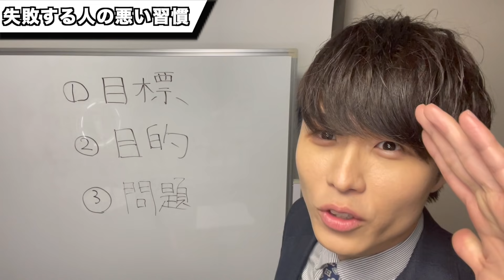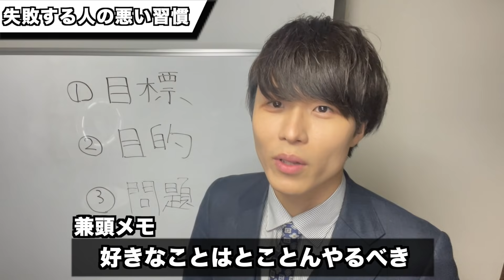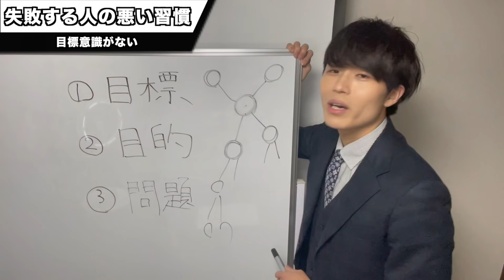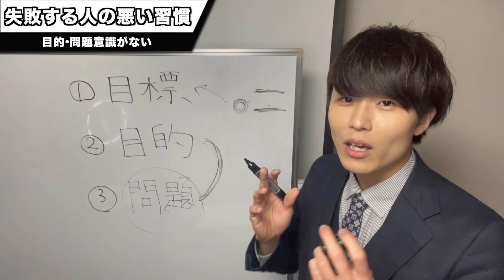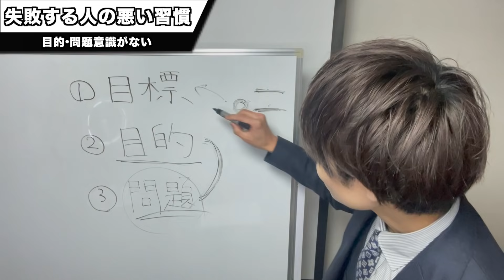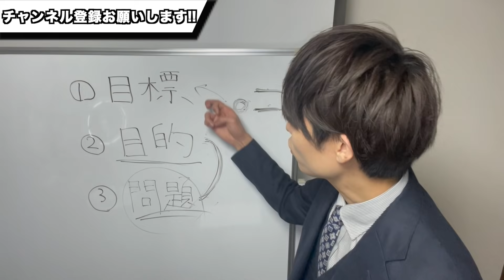【キーエンス】最悪な習慣と思考法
【オフラインイベント 応募フォーム】